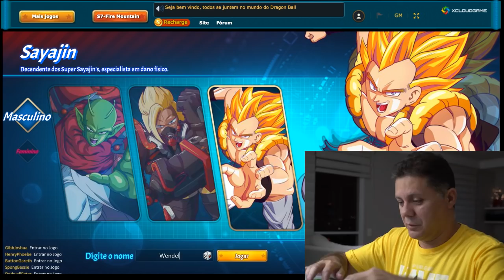Gameplay e dúvidas DBS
Eu sei... Quando se trata de jogos online... EU SOU UM FRACASSADO!
Mas não vou desistir! Essa foi a primeira gameplay e em breve virão outras! Também tirei algumas dúvidas sobre Dragon Ball Super!